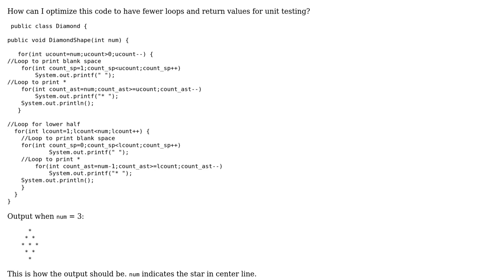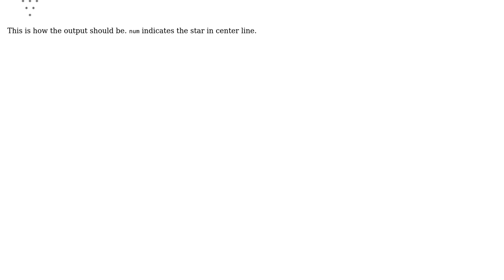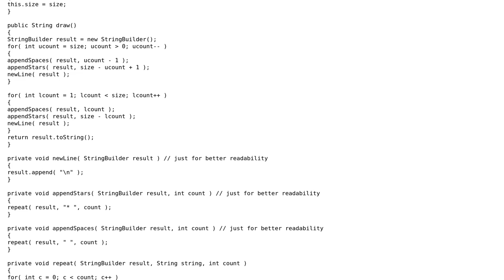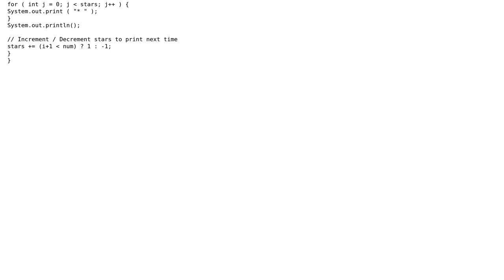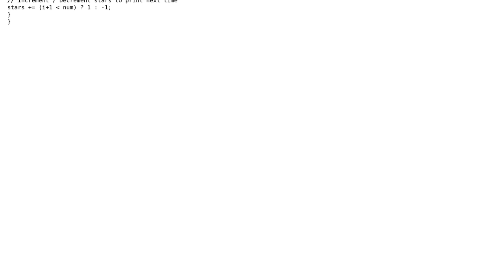Code Review: Printing a diamond-shaped figure (2 Solutions!!)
Code Review: Printing a diamond-shaped figure

With thanks & praise to God, and with thanks to the many people who have made this project possible! | Content (except music & images) licensed under CC BY-SA | Music | Images & others | With thanks to user Tom Verelst user mheinzerling user Jamal user Ajit and the Stack Exchange Network Trademarks are property of their respective owners. You are responsible for your own actions.